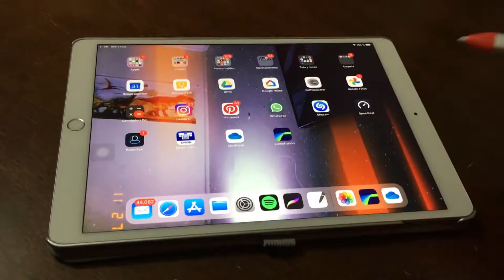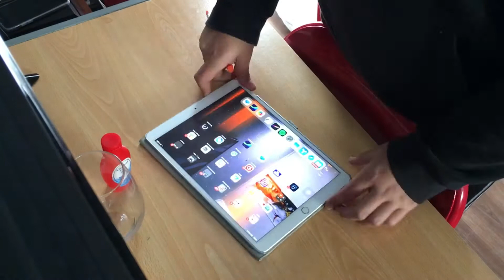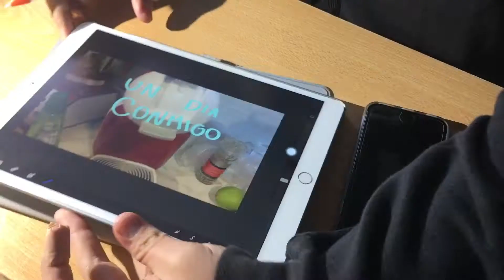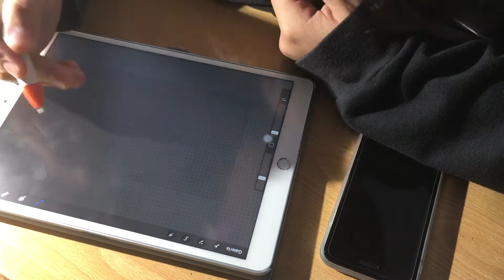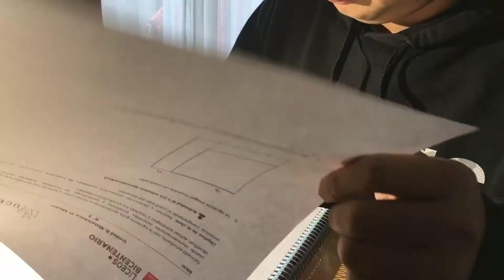Un día conmigo || itsjooako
este es mi primer video espero que les guste y que se queden hasta el final